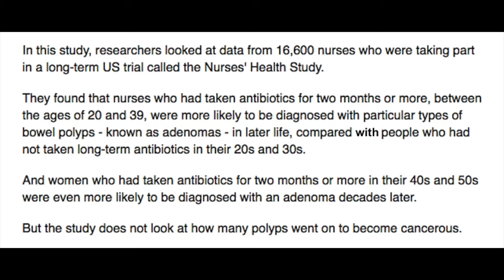Study suggests Prolonged Antibiotic Use Tied to Colon Polyps